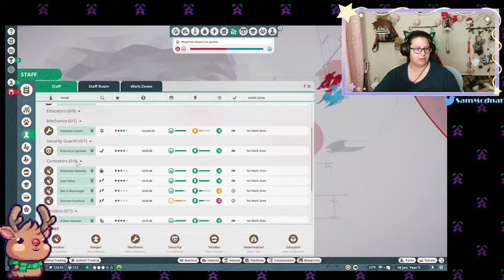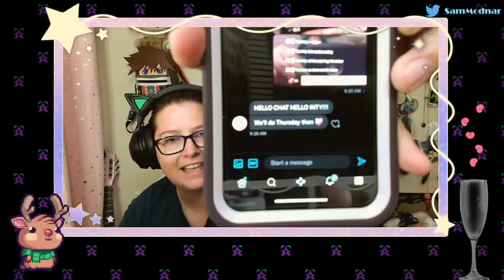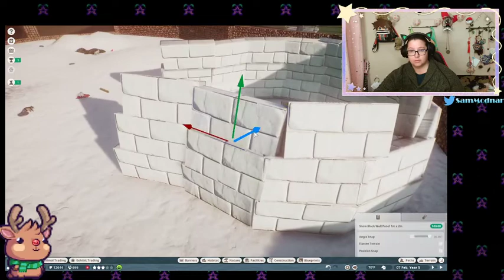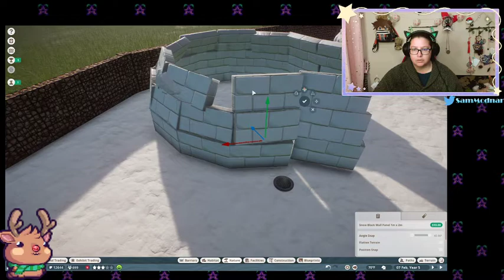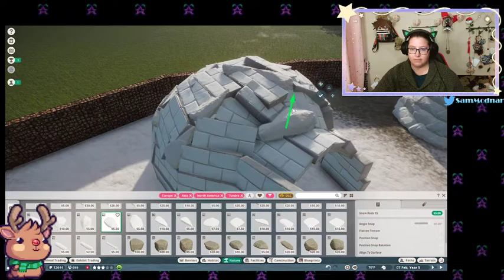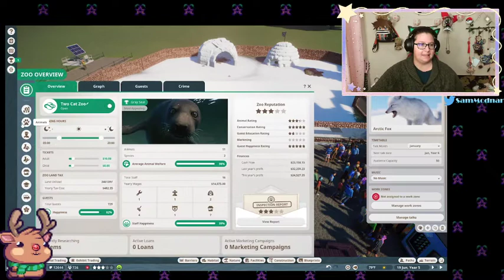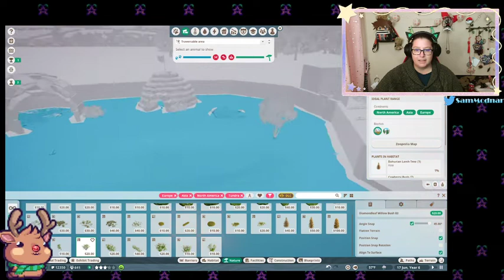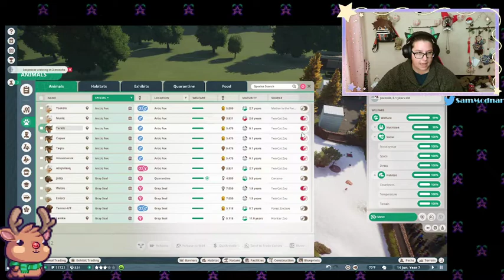Planet Zoo Two Cat Zoo Part 2 VOD Streamed 2/1/2022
It was a cold day, and I had some inspiration. I want to make sure I'm paying attention to details and not rushing through this zoo. I'm enjoying slowing down and focusing more on details.